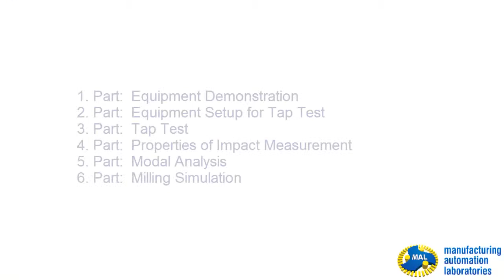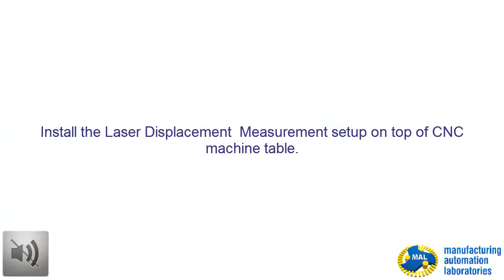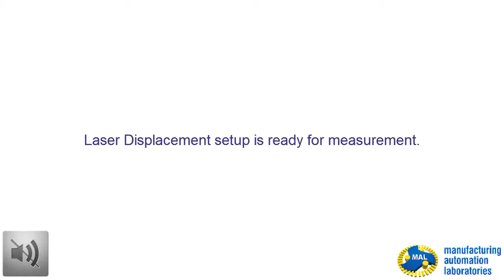2 2 Laser Displacement Sensor Setup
Laser Displacement Sensor Setup